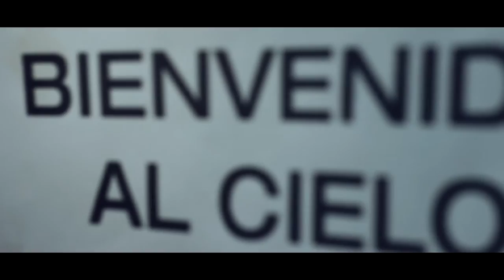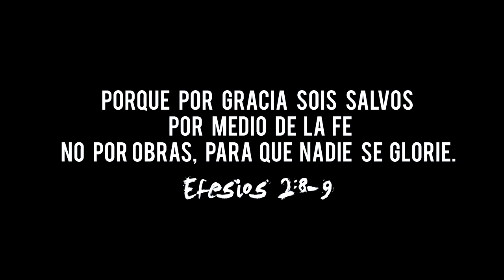Gracia Inmerecida (Cortometraje)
Un narco, una chica famosa, una monja católica, un pastor protestante se encuentran ante San Pedro. ¿Cuál de ellos entrará al cielo por medio de sus buenas obras?